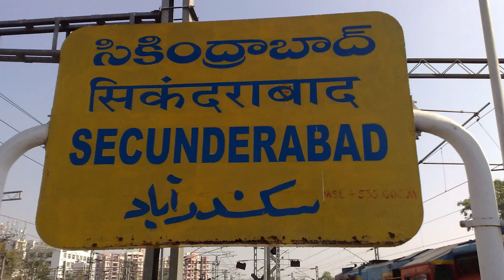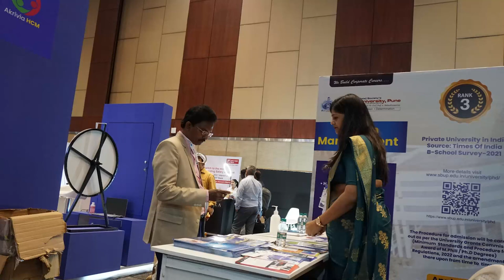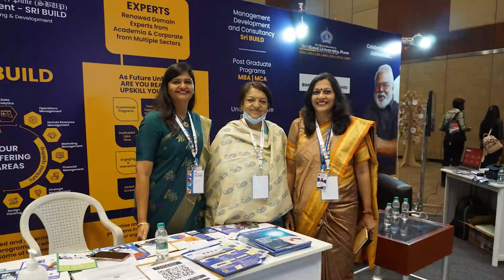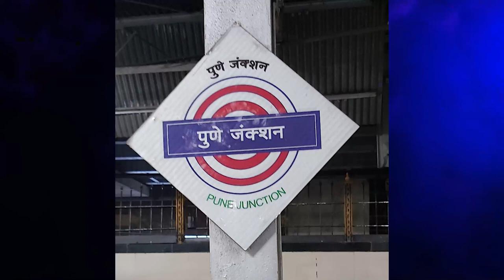NHRD Hyderabad 2023 - Journey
Memories and Learnings that will last a lifetime!
Proud to see our Sri Balaji University students and staff shining bright at the 25th NHRD National Conference.